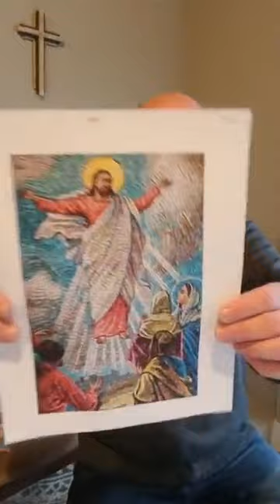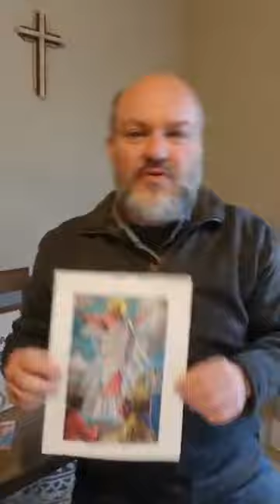Mosaic - Part 1 Broken Pieces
God can take all the broken pieces of our lives and create something far more beautiful with them.